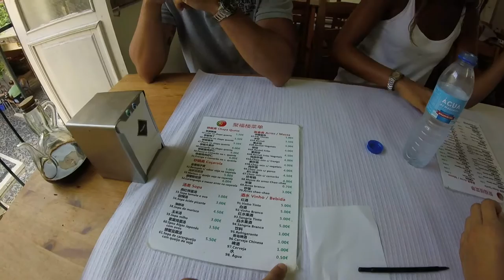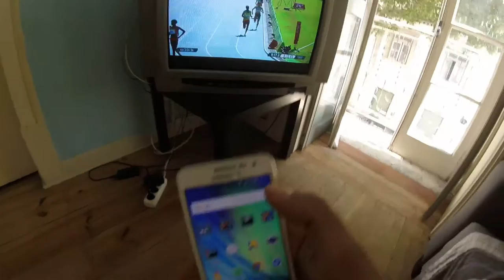Illegal Chinese + Beach Day (Vlog #6)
In the first part of the vlog we are going to the "Illegal Chines" that is a place where you must go to eat while being in Lisbon. We call it illegal because some of them are made inside normal houses and they do not look like normal restaurants at all but still, the food is very good...even if the places are very dirty! There are different "Illegal Chinese" restaurants but they are mainly located in the area of Martim Moniz.

The second part of the vlog just shows a normal beach day in Costa da Caparica, that is on the other side of the river. The beaches are very beautiful and the water very clean! I give you some tips about how get there using public transports, spending only 5 euro.